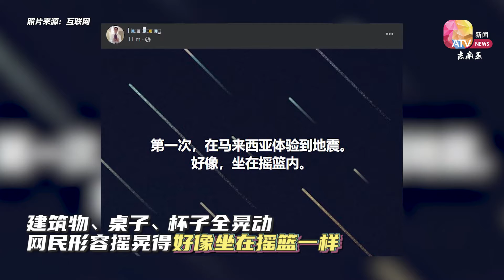印尼地震马新震感强烈 网民：好像坐在摇篮一样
印尼北苏门答腊今早发生6.1级地震，大马半岛和新加坡也出现明显震感。网民纷纷在社媒分享，感受到长达7秒的震动摇晃，还有人形容当时建筑物晃动的情景，感觉就好像坐在摇篮一样。